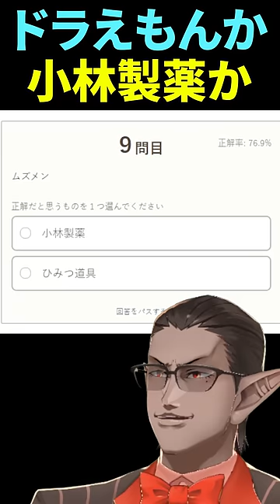【にじさんじ】ドラえもん秘密道具か小林製薬か【グウェル・オス・ガール】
御支援への感謝の気持ちで、企画のリハーサル風景をメンバー限定動画として投稿しております。